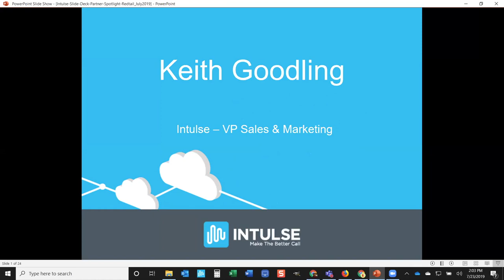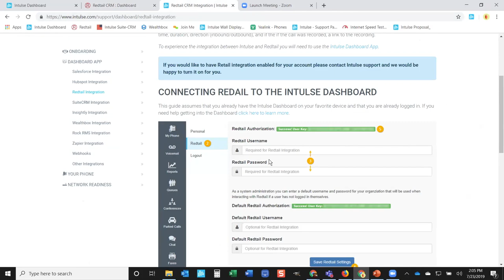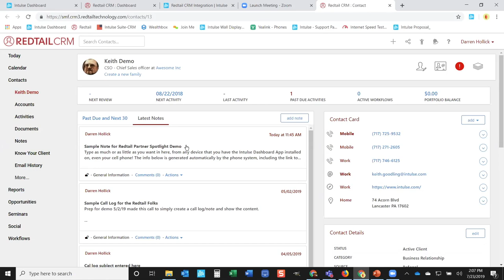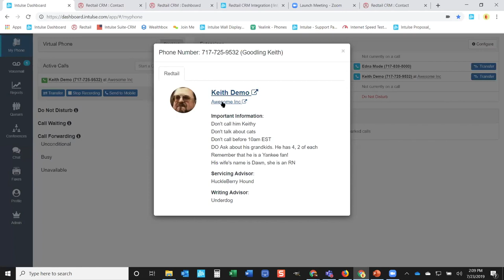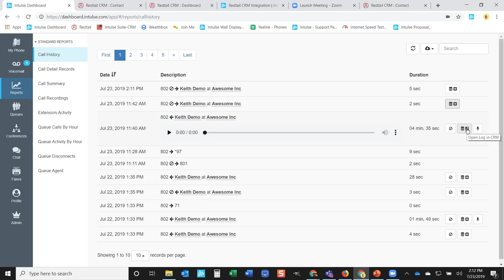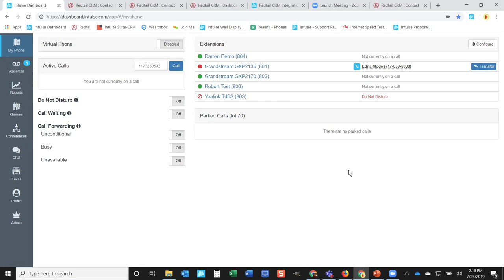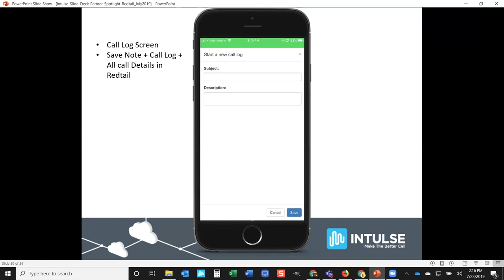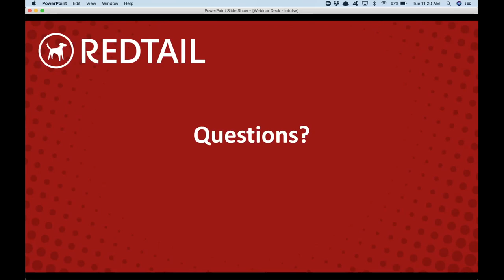New Partner Spotlight: Intulse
Our New Partner webinars provide you with the details you need to 1) determine whether or not a new integration partner might be beneficial to your office and 2) if so, learn how to get signed up, set up and using the integration between Redtail and that new partner.

Intulse gives you all the features that Fortune 500 Companies have for their phones, but without costing a fortune. There are almost no limits to how Intulse can configure and combine these features for your phone system, and regardless of how many of the included features you utilize – the price remains the same!

By choosing Intulse, you get the power of a feature-rich system that can be customized to best-fit how you do business. Our communications specialists work closely to help select and implement features to ensure you get the most out of your system. Organizations like yours partner with us for our system’s power and flexibility, our amazing customer service, and our commitment to transparent pricing.